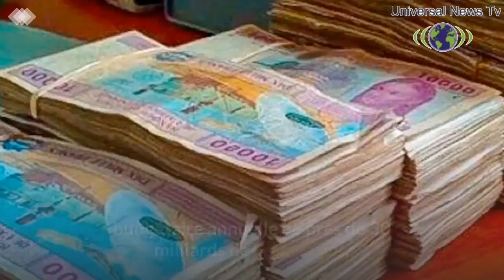Salaires Fictifs: Des journalistes camerounais impliqués dans la fraude et la corruption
Le ministère des finances du Cameroun, soupçonne certains journaliste de la presse locale de percevoir des salaires frauduleux et indus.

Dans son analyse, André Christel Fanga va signaler qu'il y a une forte "présomption de détournement des deniers publics au moyen d'attribution frauduleuse des salaires accordés à certains journalistes camerounais et personnels fictifs de l'État".

Christel Fanga dévoile ici, les noms de certains journalistes impliqués dans cette sale affaire de fraude et de corruption.

Selon certains responsables du ministère des Finances, ce sont dans la plupart des cas, des journalistes de la presse privée et des responsables basés à Yaoundé et à Douala, à qui on attribue avec la complicité de certains fonctionnaires du ministère des Finances, des salaires et des avantages dus aux diplomates basés à l'étranger.

Le ministère des Finances a affirmé qu'il avait déjà supprimé du fichier Solde de l'État du Cameroun, plus de dix mille fonctionnaires fictifs. Cela a permis au pays de réaliser une économie budgétaire annuelle de près de 30 milliards de FCFA. C'est du moins, l'essentiel à retenir.
Our videos are designed for information and educational purpose only.